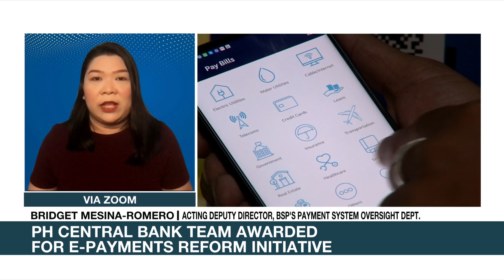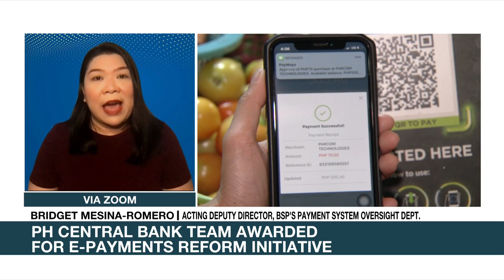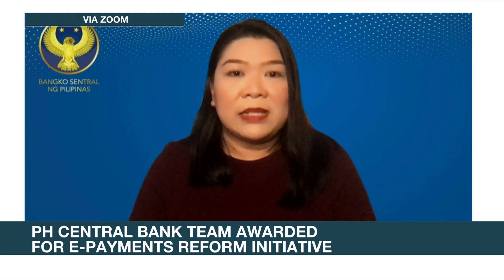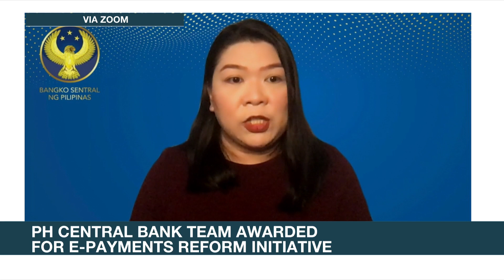PH Central Bank team awarded for e-payments reform initiative | ANC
Rundown: The National Retail Payment System core team of the Philippine Central Bank gets an award for its efforts in developing a key reform initiative that now enables the wider use of digital payments in the country.